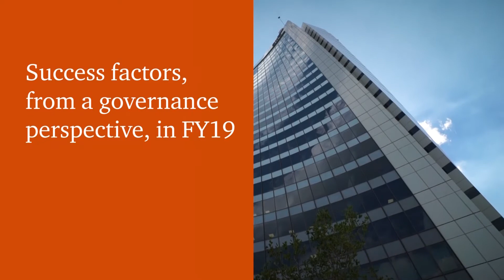PwC's Busi Mathe discuss the role of the Governing Board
Watch our South Africa Governing Board Chair, Busi Mathe, discuss the role of the Board and its focus areas in the last year.